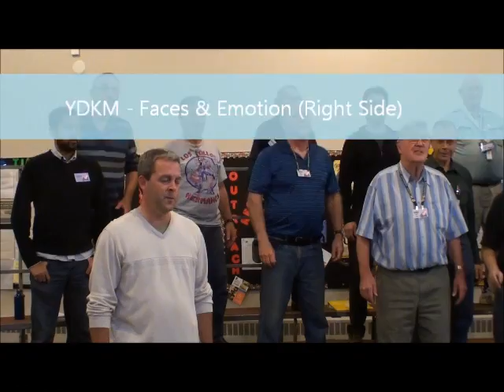GOF Rehearsal 2013September24